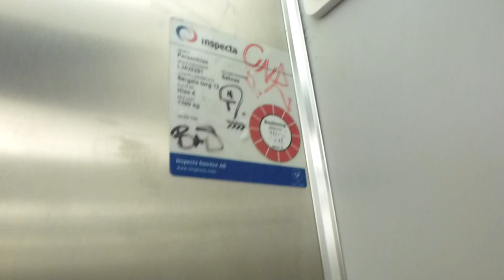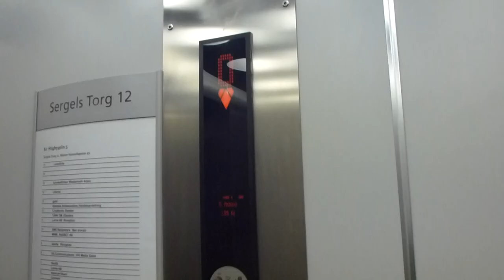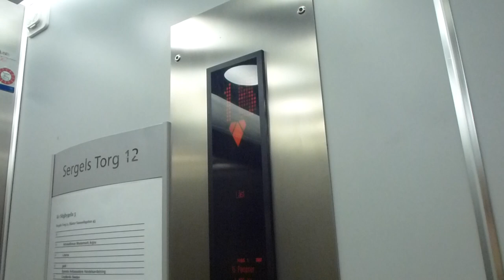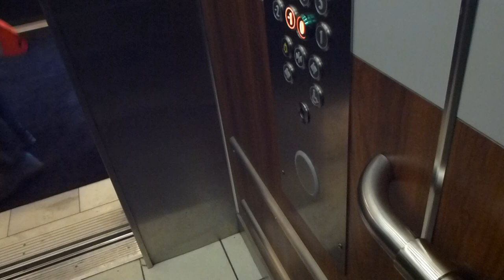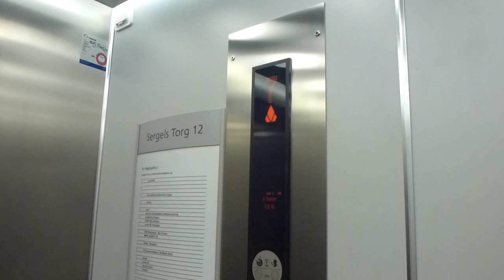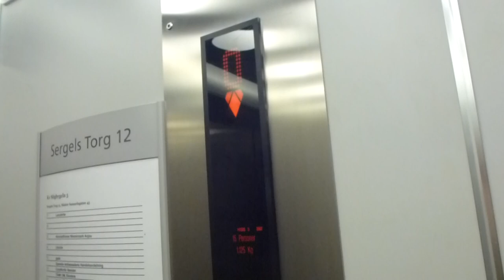ASEA Graham Traction elevators, KONE MiniSPace Mod @ Hötorgshus 5